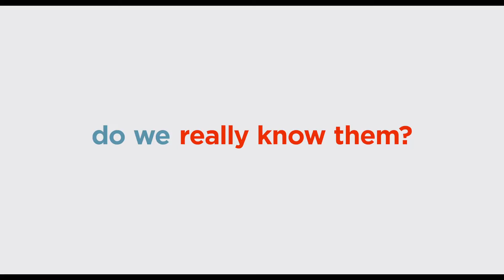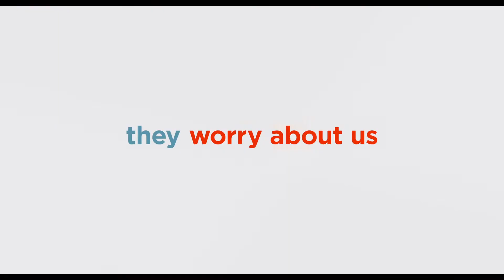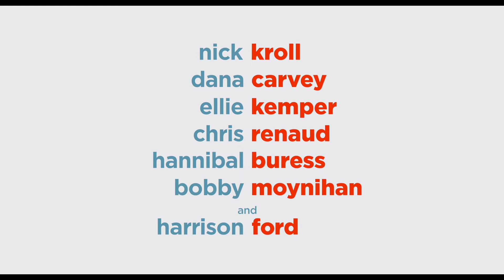The Secret Life of Pets 2: Trailer 5 (Universal Pictures Trinidad) HD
Celebrate NationalPetDay. Discover the secret emotional life of pets in TheSecretLifeofPets2, in Trinidad and Tobago cinemas June 5. Get tickets now!

Genre:                            Comedy
Cast:                               Lake Bell, Hannibal Buress, Dana Carvey, Harrison Ford, Tiffany Haddish, Kevin Hart, Pete Holmes, Garth Jennings, Ellie Kemper, Nick Kroll, Bobby Moynihan, Patton Oswalt, Jenny Slate, Eric Stonestreet
Co-Director:                   Jonathan Del Val
Writer:                             Brian Lynch

The Secret Life of Pets 2 will follow summer 2016’s blockbuster about the lives our pets lead after we leave for work or school each day. Illumination founder and CEO Chris Meledandri and his longtime collaborator Janet Healy will produce the sequel to the comedy that had the best opening ever for an original film, animated or otherwise.

The Secret Life of Pets 2 will see the return of writer Brian Lynch (Minions) and once again be directed by Chris Renaud (Despicable Me series, Dr. Seuss’ The Lorax).